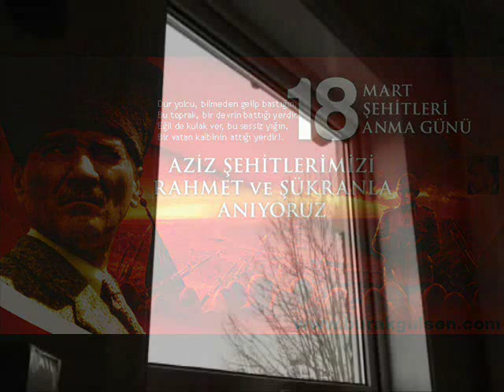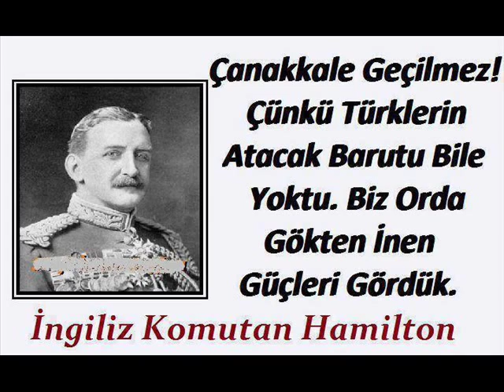Burak Gulsen - Canakkale Turkusu (Opera Version)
Burak Gulsen
Opera Singer - Actor - TV and Radio Presenter @LONDON